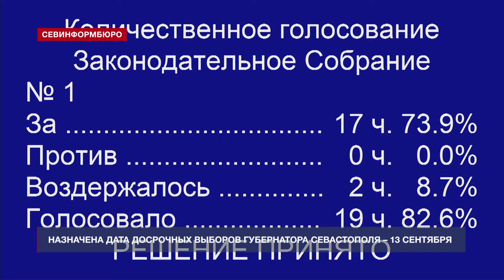Назначена дата досрочных выборов губернатора Севастополя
Назначена дата досрочных выборов губернатора Севастополя – 13 сентября 2020 года. Это было определено в ходе внеочередного заседания депутатов Законодательного собрания практически единогласно.